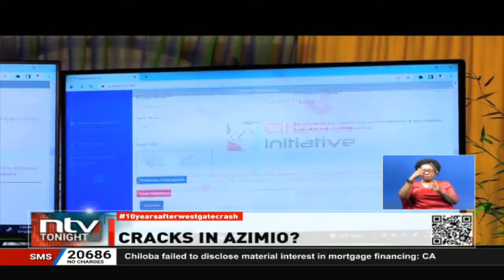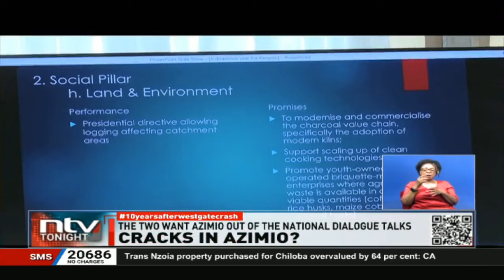Martha Karua, Jeremiah Kioni now say that Kenyans are on their own as far as excesses by the Kenya